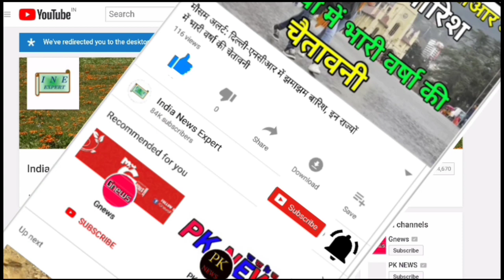Ranu Mondal की सुरीली आवाज में शहीद फौजी भाइयों के लिए धमाकेदार Song